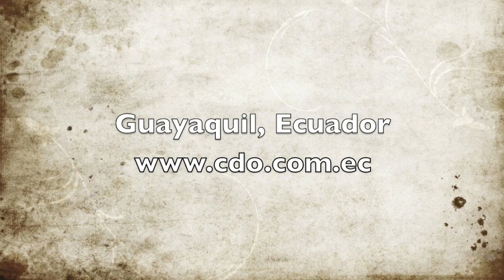AMARIS EXCIMER LASER SEVENTH GENERATION NOW IN ECUADOR.mov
SCHWIND AMARIS
FAST, STRONG, PRECISE and SAFE: The SCHWIND AMARIS is a TotalTech Laser  the new generation of excimer lasers, redefining perfection in refractive corneal surgery.

•SCHWIND AMARIS has an impressive „true repetition rate of 750 Hz.
•With the intelligent „Advanced Fluence Level Adjustment method the laser treatment is significantly shortened and at the same time carried out with exceptional precision.
•The „Intelligent Thermal Effect Control ensures thermally optimized, dynamically adapted distribution of the laser pulses and protects the stroma.
•With its minimum beam size of 0.54 mm (FWHM) and its Super-Gaussian beam profile, the SCHWIND AMARIS ensures very high ablation accuracy, resulting in exceptionally smooth treatment surfaces.
•The 1050 Hz turbo eye tracker, with a response time of less than three milliseconds, facilitates unequaled precision in the positioning of each individual laser pulse.
•The eye tracker continuously follows eye movements in all six dimensions and compensates them actively (including rotation balance, static and dynamic cyclotorsion control, z-tracking).
•Integrated online pachymetry: During the surgical procedure, changes in corneal thickness are displayed in real time.
•Laser arm and patient bed can be swiveled. This makes patient preparation and the combination with other medical devices easy and comfortable.
•With the innovative particle aspiration system, energy-reducing particles are efficiently removed during ablation.